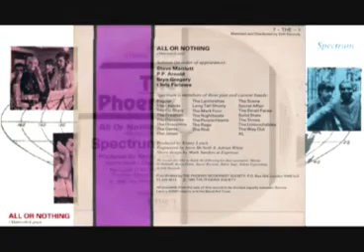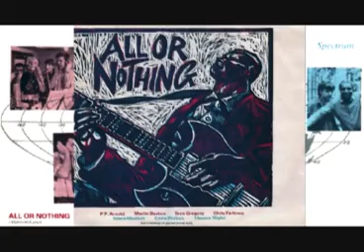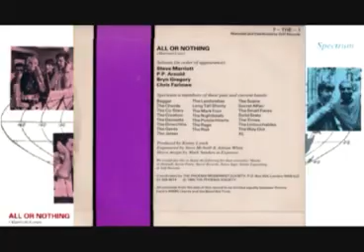Spectrum - All Or Nothing (Mod Aid 1985)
The promotional video of the (un)famous original 1985 Mod Aid single is not available. The only snippet is about 1 min long (I included here, repeated a few times). But I decided to upload this track cos the other 2 good friends who did it before used a distorted audio master (probably the same for both) making Steve Marriott, PP Arnold and Chris Farlowe's parts sound really bad. My copy is clean. To complete the "video" I also added scans of the actual vinyl and a poster I found on The Gents website. And yes, the song was definitely toooo long! A four minutes edit, with the horn parts more upfront, would make it a great version and a good single.